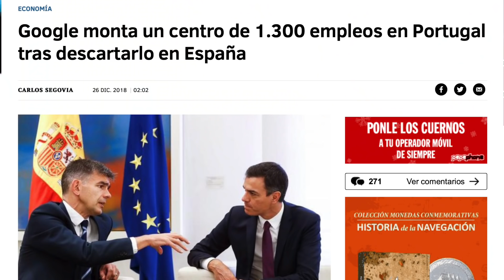GOOGLE DESCARTA ESPAÑA y SE VA a PORTUGAL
Amazon Prime